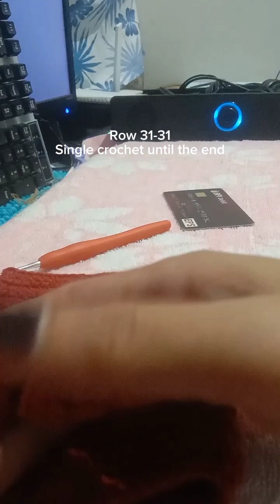Easy Way to Make A Card Holder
Card Holder Crochet Tutorial